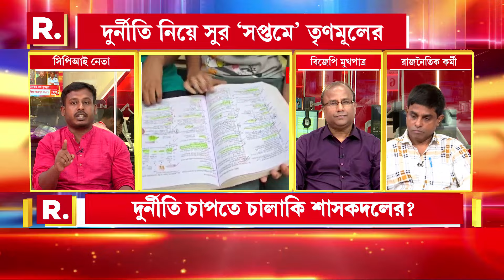Job Seekers Protest | দুর্নীতির তদন্তে কী সমস্যা রাজ্য সরকারের? কী বললেন রাজনৈতিক কর্মী দেবব্রত রায়?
‘চা আড্ডা R. খবর’

রিপাবলিক স্বাধীন।
রিপাবলিক নির্ভীক।
আপনিই রিপাবলিক।